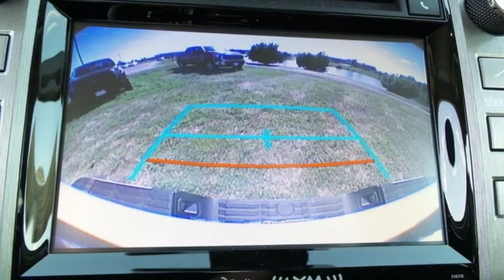New 2019 Toyota Tundra Rochester, MN S80919 - SOLD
Year: 2019
Make: Toyota
Model: Tundra
Trim: SR5
Engine: i-Force 5.7L V8 Flex Fuel DOHC 32V LEV
Transmission: 6-Speed Automatic Electronic
Color: White
Interior: Fb20
Stock #: S80919
VIN: 5TFDW5F1XKX859815
2019 Toyota Tundra 4D CrewMax i-Force 5.7L V8 Flex Fuel DOHC 32V LEV 4WD SR5 CrewMax Super White Recent Arrival! We look forward to earning your business.

Address:
4365 Canal Place Southeast